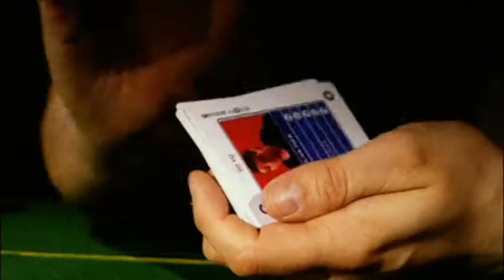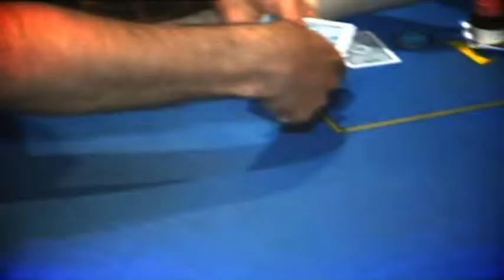Lindsey Weight Showreel 2009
Need a creative Promo Producer then check out my CV on Productionbase.co.uk! I've worked in TV for over eleven years and have credits with BSkyB, QVC, Wizja TV, Live TV and Zee TV.